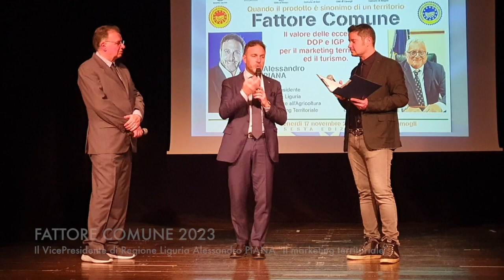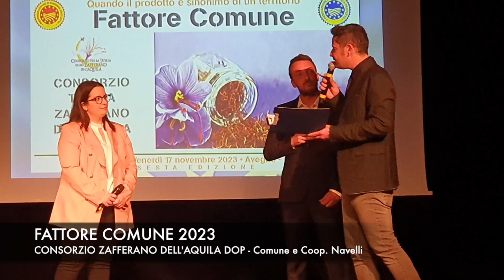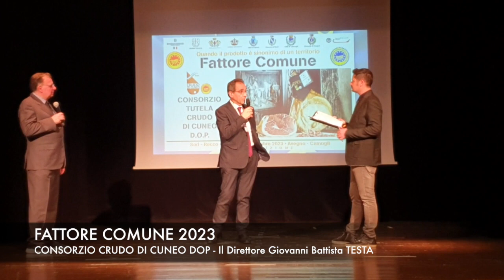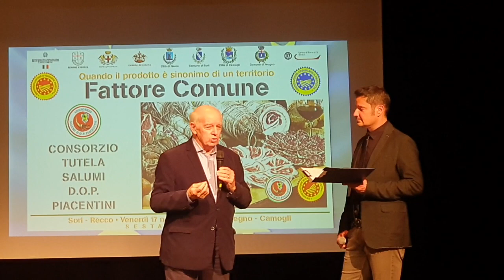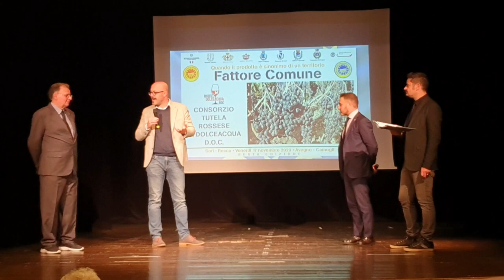FATTORE COMUNE 2023 - Teatro di Sori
Quando il prodotto è sinonimo di territorio. Fattore Comune presenta i prodotti d'eccellenza DOP e IGP che nella propria denominazione hanno il paese/città/territorio come elemento basilare della propria rinomanza. Conoscere e conoscersi per poter creare una rete di mete di qualità per il turismo enogastronomico.